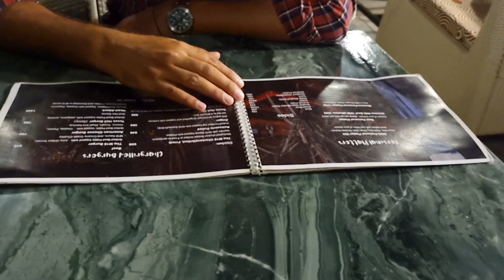Sialkot to Islamabad || fun day with husband || The hardest goodbye 😪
this channel is all about my own little world 🌎 😍 ❤️